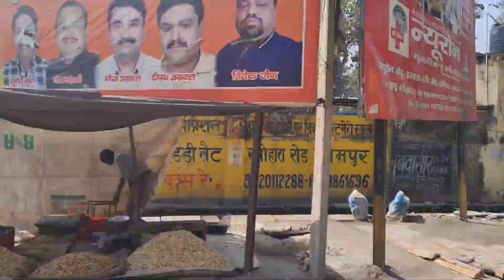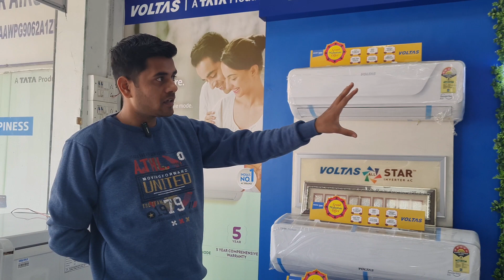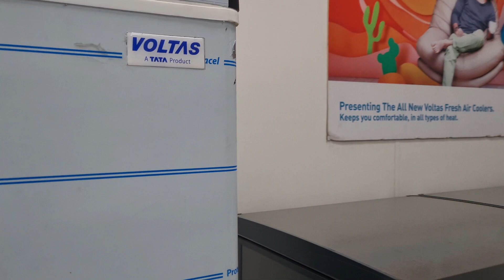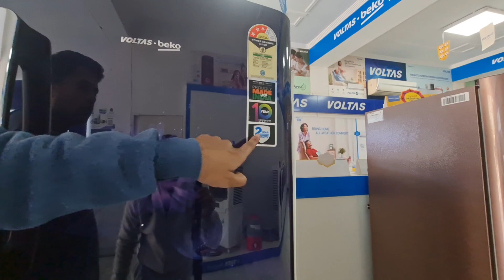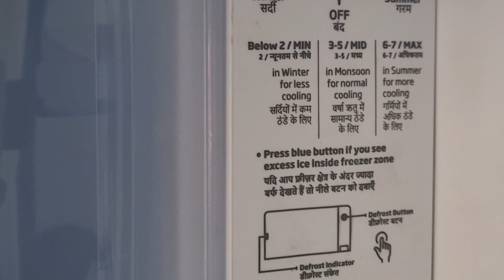मुरादाबाद मंडल में एक मात्र VOLTAS BRAND SHOP धामपुर में है